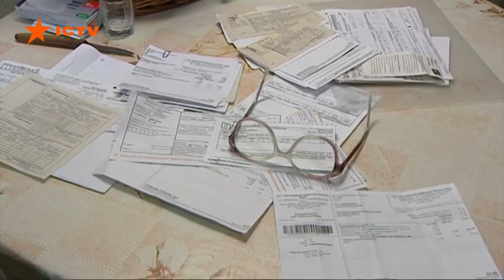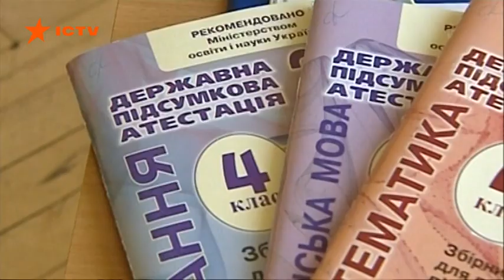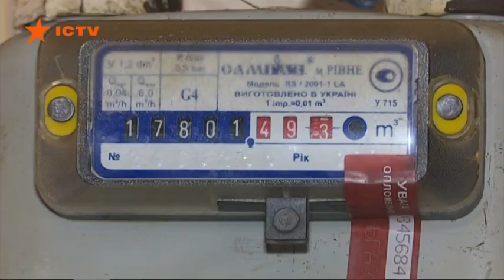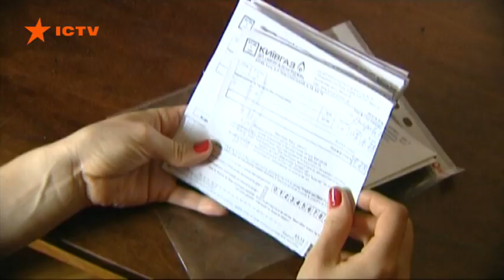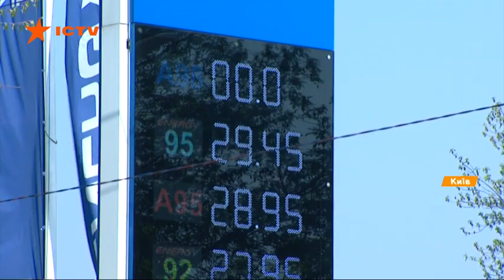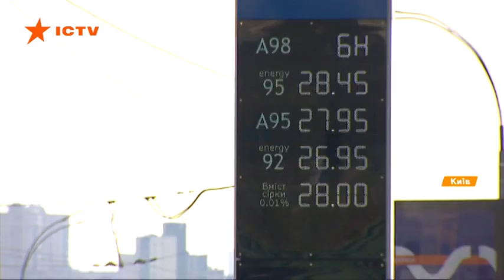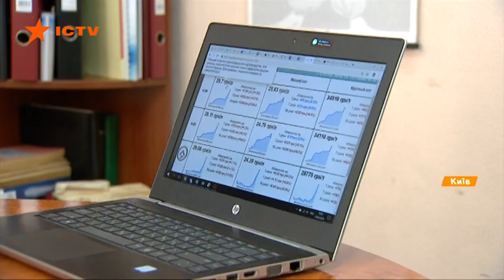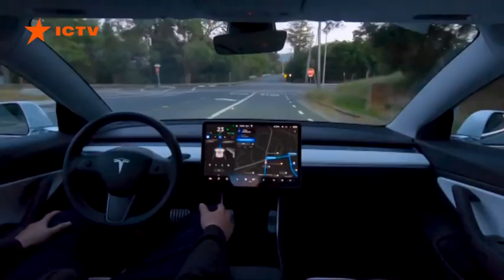Факты ICTV - Выпуск 18:45 (24.04.2019)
Факты ICTV – последние новости Украины и мира на 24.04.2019. В новом выпуске программы Факты ICTV смотрите: цена на газ уже с 1 мая может снизиться; Верховная Рада уже завтра может проголосовать закон о языке; Tesla тестирует систему автопилота для своих машин.